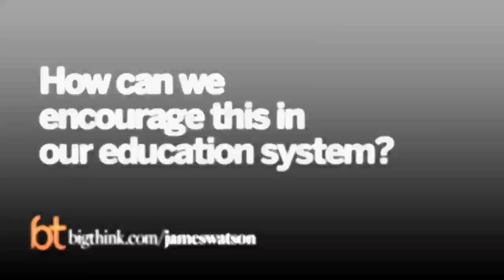We Are Training Too Many Scientists